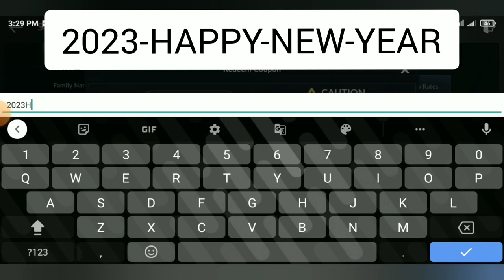New Coupon Code and 🎉 Happy New year 🎉 | Black Desert Mobile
coupon code: 2023-HAPPY-NEW-YEAR